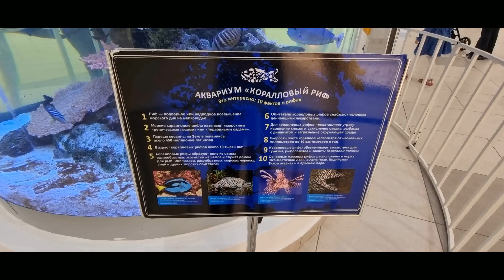Аквариум Коралловый риф в ТРЦ Мега Астана!!!